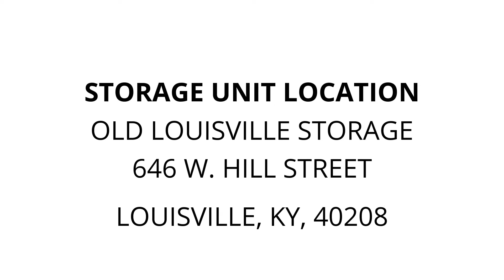Old Louisville Storage - Unit 594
Sofa, love-seat, Bed, mattress, Kitchen-table, TV's, bike, dresser, End-Tables, coffee-table, Lamps, mirror, Vac, totes